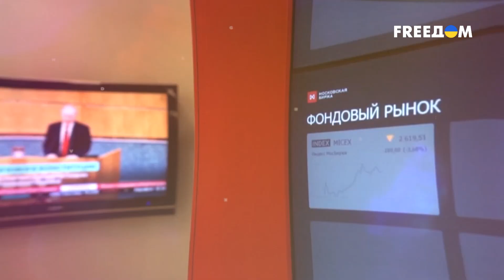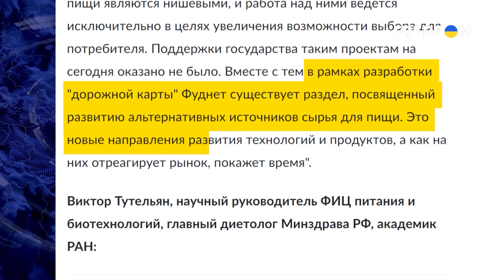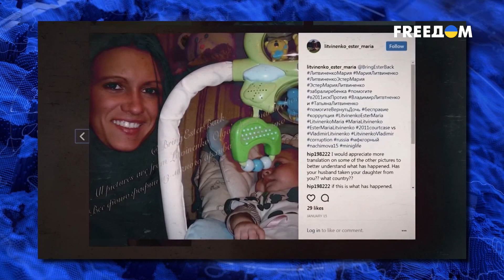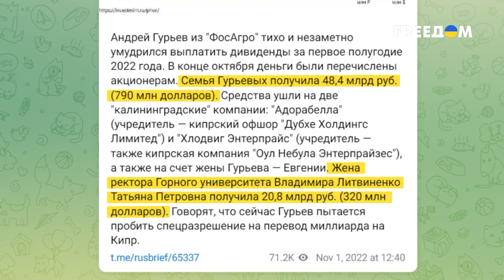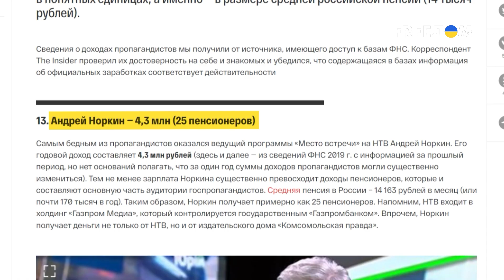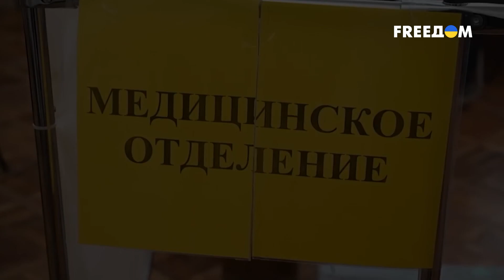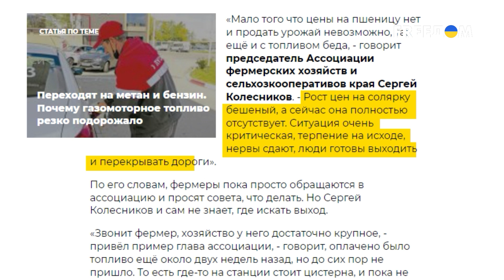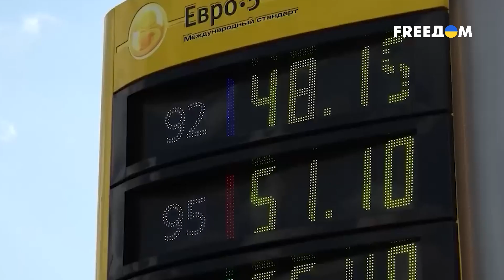❗️❗️ Вместо мяса – СВЕРЧКИ. Кремль "РАЗВОДИТ" россиян | Ваши деньги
Сверчки, жучки и личинки. Проблему дорожающего в РФ мяса будут решать с помощью насекомых.
О новом распиле денег в Российской Федерации, самодурстве друга Путина Литвиненко и о том, как российский пропагандист Норкин зарабатывает на лжи, смотрите в новом выпуске проекта "Ваши деньги" на телеканале FREEДОМ.